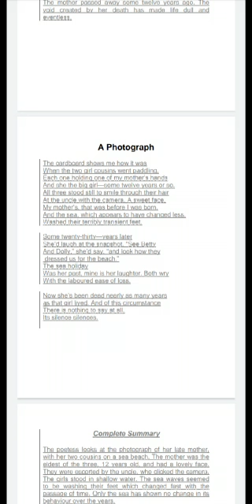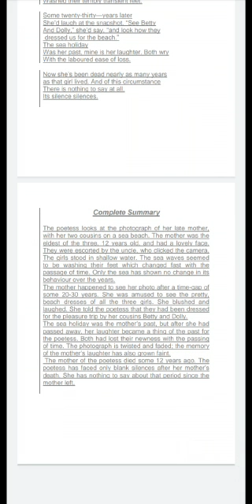For class xi poem 1